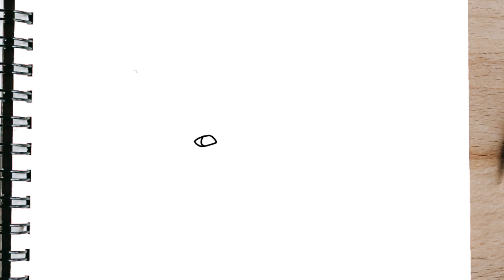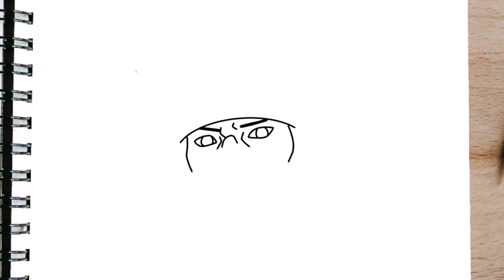Como desenhar o KAKUZU da AKATSUKI PASSO A PASSO | Naruto Shippuden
Como desenhar o Kakuzu passo a passo✍️ ✍️✍️

like se gostou do video ❤️